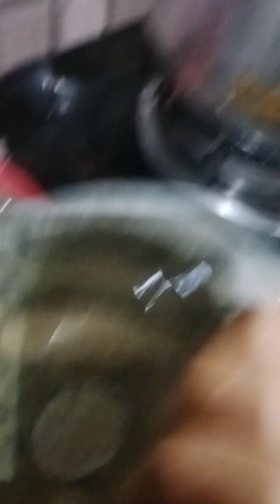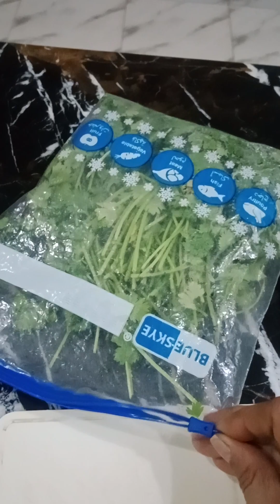aloo gobi banany ka tarika | aloo gobi recipe | aloo gobi recipe Pakistani | aloo Gobi paratha#video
aloo Gobi recipe Urdu
aloo Gobi calories
alo Gobi bnane ka tarika